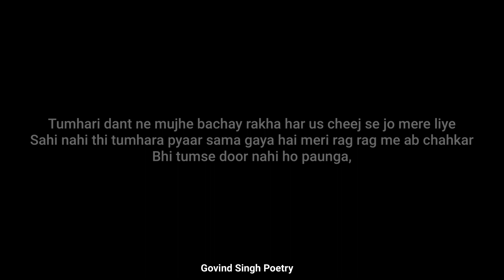Tumhari Khushi | Heart Touching Poetry | Love Shayari Status | Govind Singh Poetry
• Video Credit :-
Written & Spoken By Govind Singh
Respected Owners

• Book A Poetry For Someone Special ( Paid)